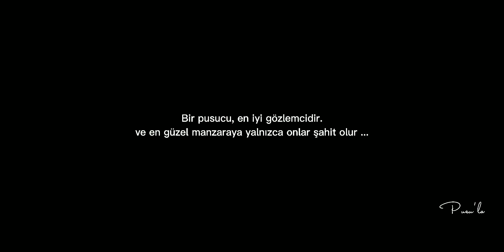PUBG MOBILE HELİKOPTER PUSUSU ve fazlası (sanhok pusu yerleri rank kasma taktikleri)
🎯 Oyun tarzı: pusu ve eğlence
👐 Kontrol Tarzı: 4 parmak + full jiroskop
📱 Cihaz: Xiaomi Mi 8 Lite (4gm ram / 64 GB cihaz depolama alanı)
🔴 Video kayıt programı: Xiaomi Ekran Kaydedici
🎬 Video düzenleme programı: Capcut
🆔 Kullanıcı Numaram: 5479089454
📺 İYİ SEYİRLER

pubg mobile 1.4.
pubg güncelleme nasıl yapılır 2021.